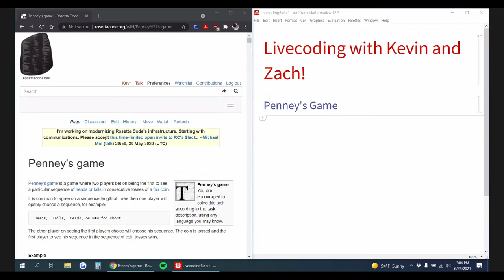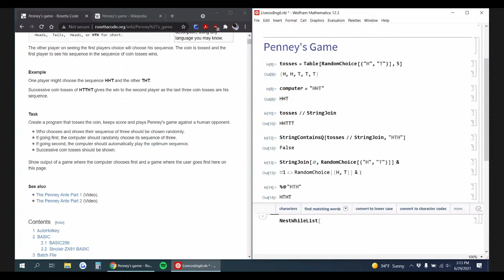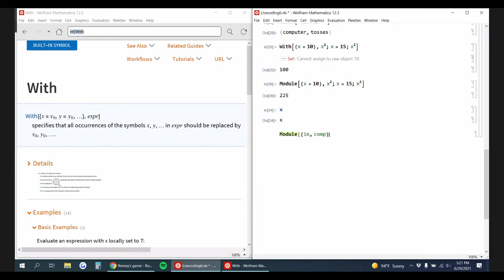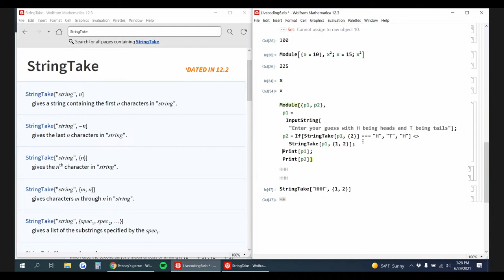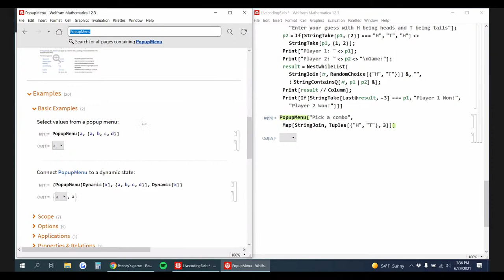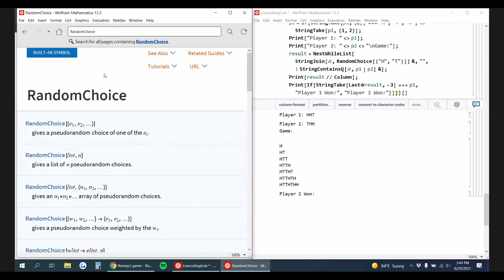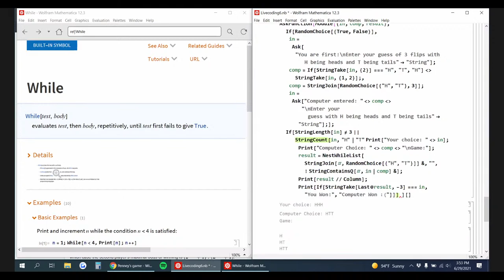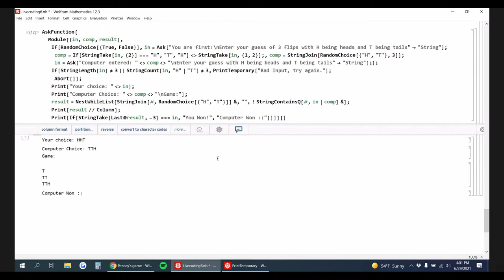Livecoding the Wolfram Way, an Hour with Kevin and Zach: June 29, 2021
Being relatively new to the Wolfram Language, rejoin Kevin and Zach as they tackle challenging computer science problems the WolframWay